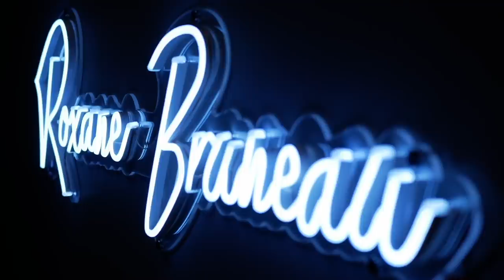Le star ac review | Épisode 1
Chaque semaine je décortique avec vous le gala de Star Académie avec humour et RESPECT! Depuis que je suis une bébé fille que je tripp sur Star Académie je suis folle comme de la marde que l'émission recommence alors j'ai envie de vivre le tripp avec vous de voir ce que vous en pensez ce que vous aimez et ce que vous aimez moi!

Laisse-moi en commentaire ce que tu penses du show j'vais prendre le temps de vous lire et de vous répondre dans les prochains épisodes du star ac review!